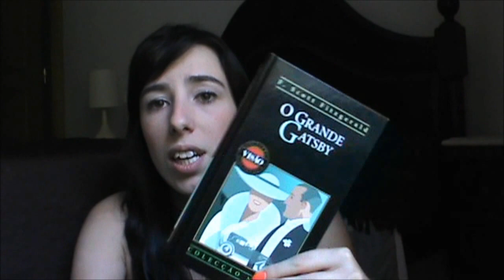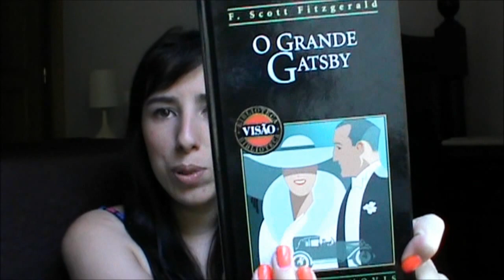O Grande Gatsby de F. Scott Fitzgerald (Leituras e Filmes em Agosto)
Canal da Verónica